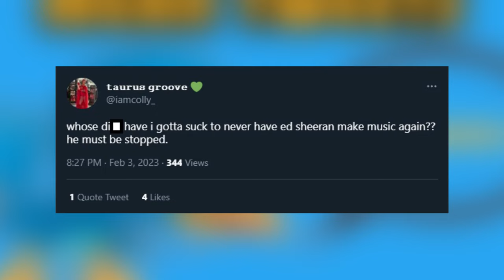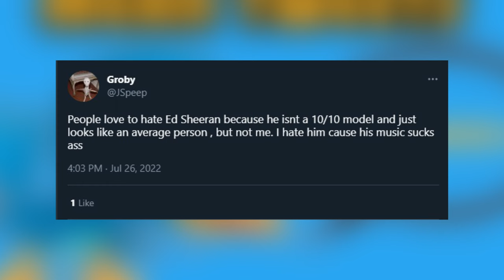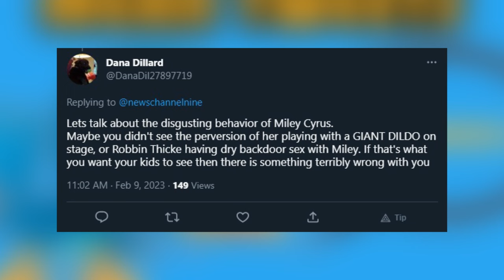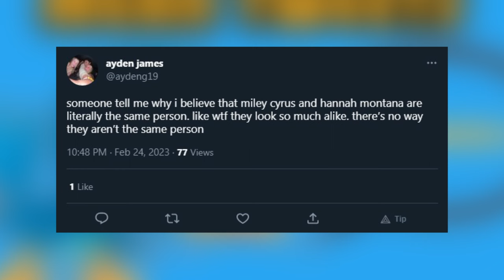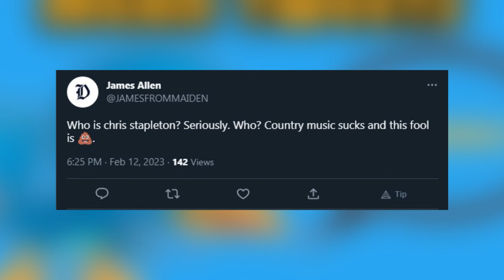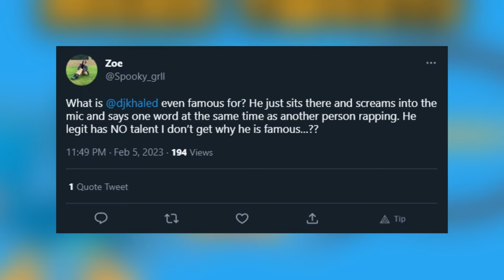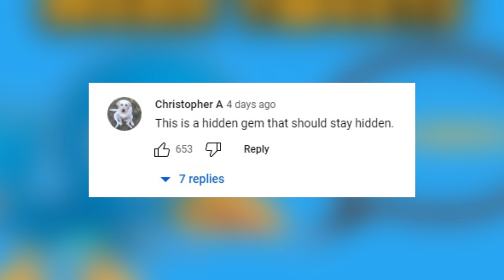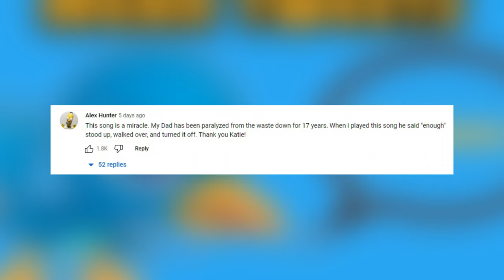Mean Tweets About Famous Singers #4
People on Twitter are the kindest ever. but not really! People on Twitter have no filter and they roast everything, including famous singers! I'm here to document these VERY important comments that are detrimental to the existence of humankind.